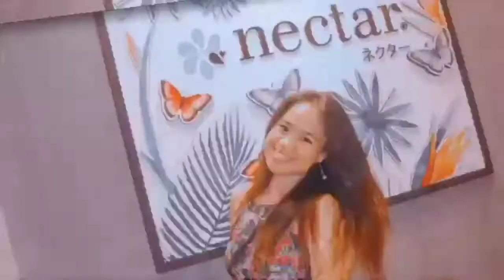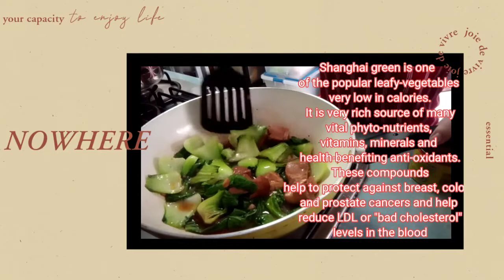Chinese Food Recipe stir fry baby bok choy with Stew pork||PROUD WARAY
Lets  enjoy for my. Like and hit the notifications bell for more update and latest video  na upload ko thanks for those friends out there always support me sm family..

THANKS SO MUCH GUYZ FOR WATCHING MUCH APPRECIATED PO AND SEE TO MY NEXT UPLOAD♥️😘😊